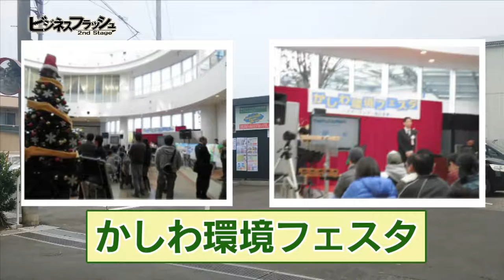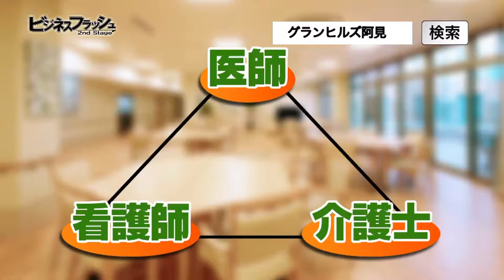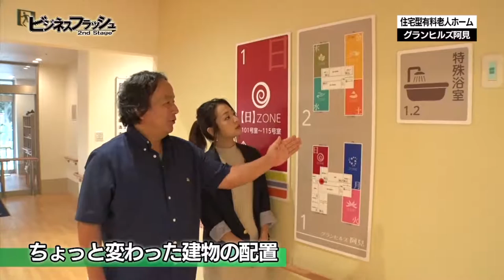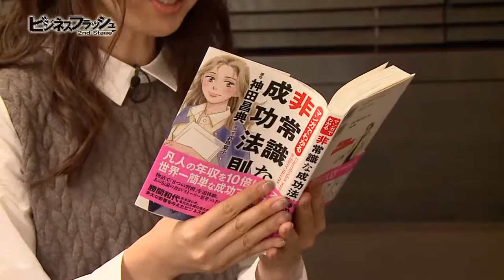ビジネスフラッシュ 2ndStage～企業が輝くとき～（株式会社タクミ、グランヒルズ阿見）